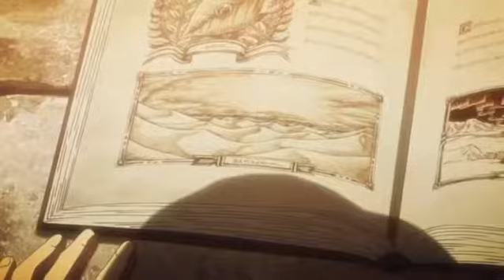the sea - aot edit